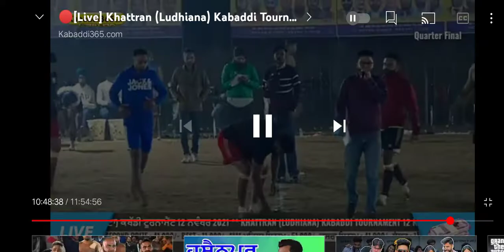mandian vs kanuka (khattran[ludhiana] kabaddi tournament